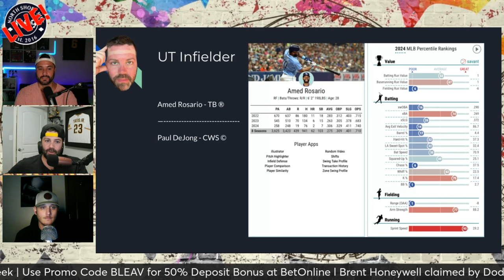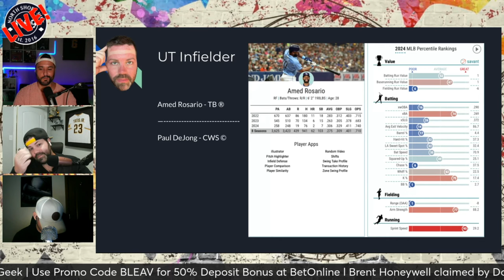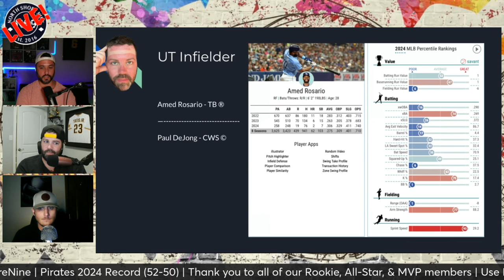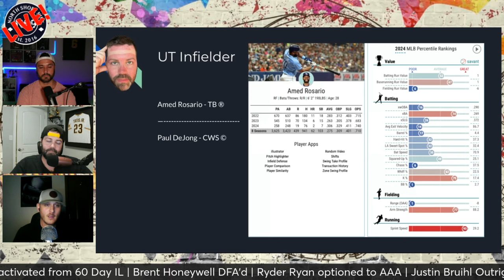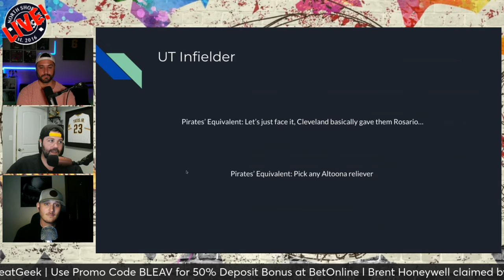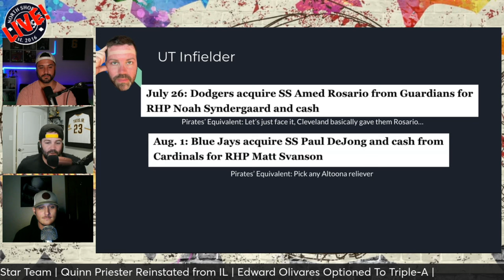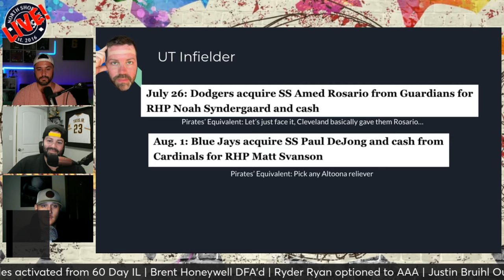Pittsburgh Pirates 2024 MLB Trade Targets: Amed Rosario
The Pittsburgh Pirates are in dire need of hitters, especially in the outfield but also more quality depth in the infield. With what looks to be a pretty serious injury to Nick Gonzales this looks to be an even bigger need. Is Amed Rosario  a trade possibility and how much of an upgrade would he be for the Pittsburgh Pirates infield? Let's take a look if this is a match that makes sense.